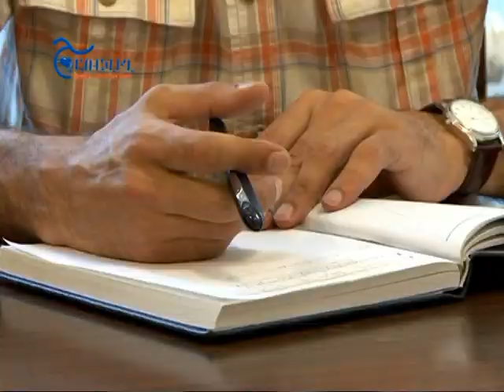Գորիսի նորընտիր քաղաքապետի հանդիպումը ՀԿ և ԶԼՄ-ների հետ